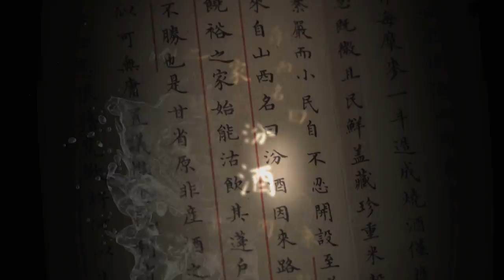【凤凰军机处】辽宁号野蛮生长 飞鲨苦练射反舰弹